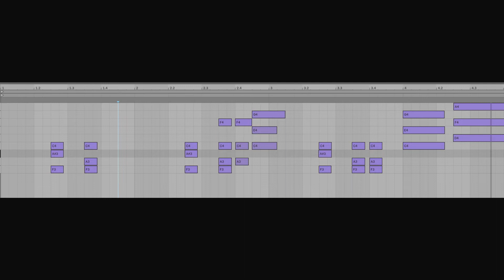Synthwave Tutorial / MPM Soundtracks "High School"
Hey guys,
Here's a small vid on MPM Soundtracks and his track "High School ", i know there's a lot of seasoned producers here but it might be interesting for some of you.

I really like how MPM Soundtracks use TRIADS in most of his prods (see also "Party Up" , "Runaway" and others) and how it became, while an overused trick in the 80's, a trademark of his style.

Let me know if it's clear,  if you got somethin' out of it or any suggestions for the future vids.

Cheers .